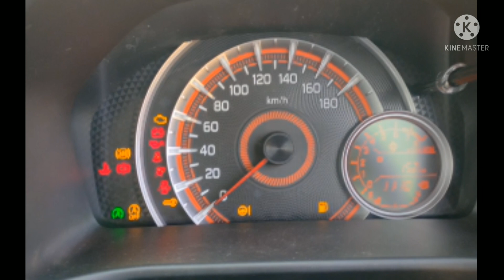MARUTI SUZUKI CELERIO 2ND TOP MODEL ZXI. WONDERFUL AUTOMOBILES.